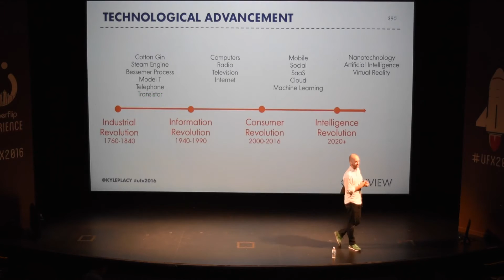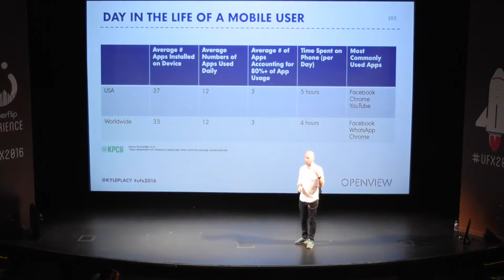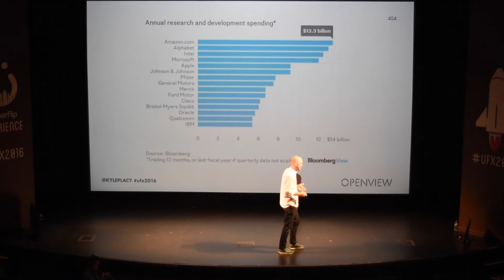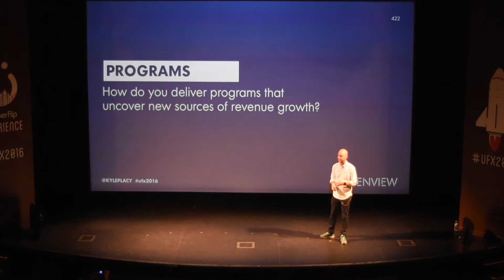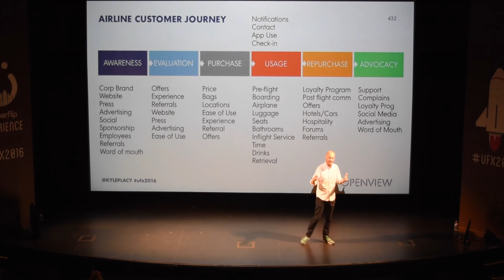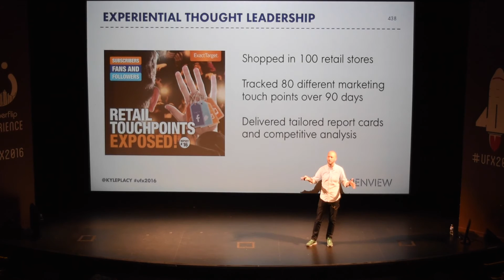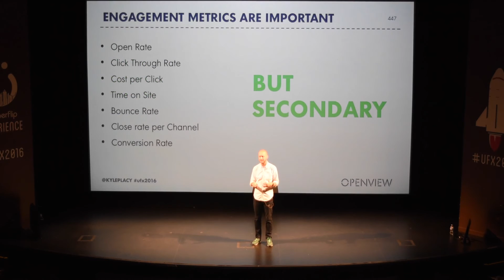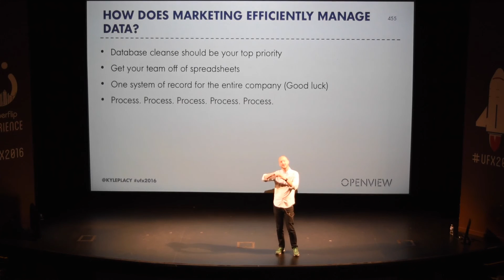Marketing is Dead. Only Moments Matter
My presentation at UberFlip's UFX conference in Toronto on August 24th, 2016. The presentation focuses on the 3 disruptions of the marketing profession by technology and the 5 ways to survive. Enjoy!